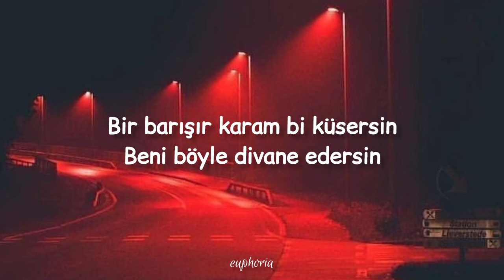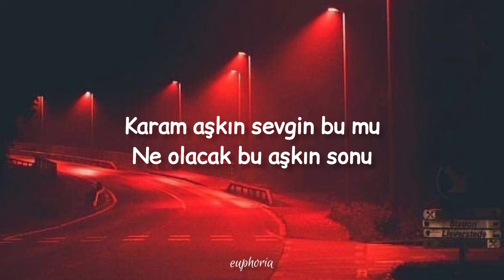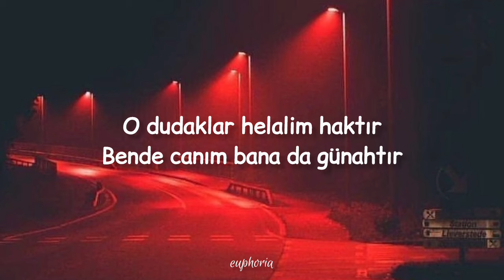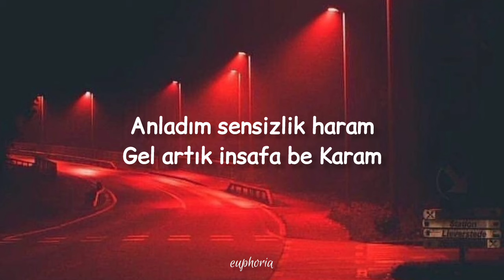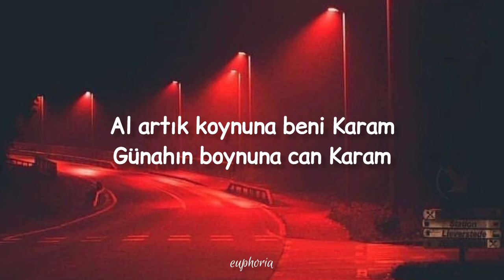hakan peker // karam (sözleri/lyrics)